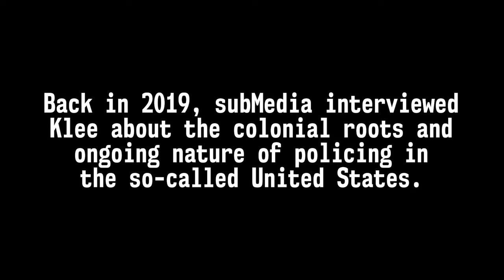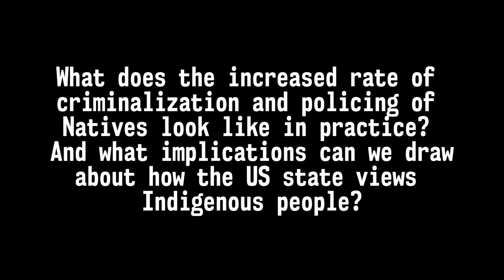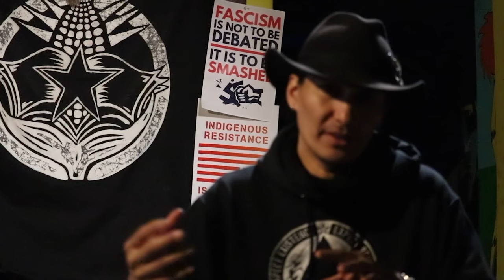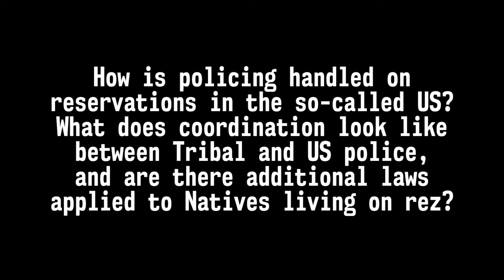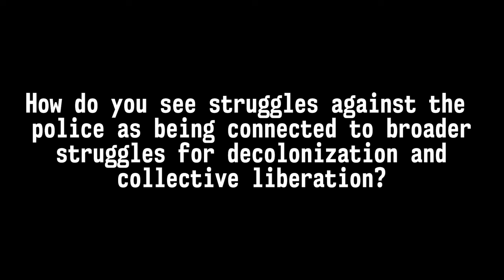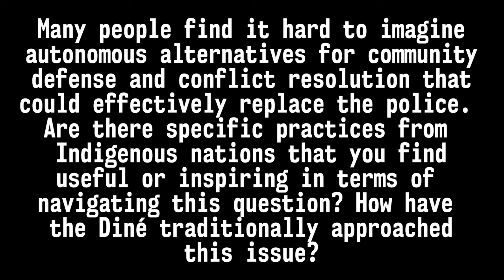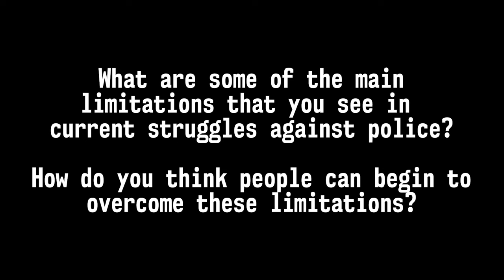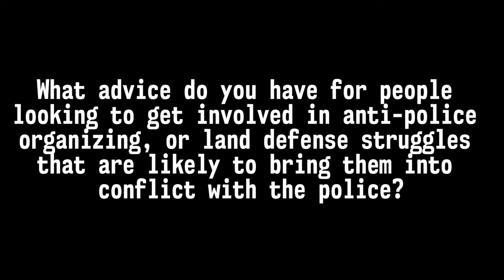We Want to be Free: An Interview with Klee Benally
On December 30th, Klee Benally joined the ancestors.   Klee was a Diné anarchist, author, musician, land defender and community organizer based in the occupied lands of so-called Flagstaff Arizona. He was an influential and powerful voice who consistently challenged anarchists in Turtle Island to kill the colonizer in their own heads, and to incorporate an anticolonial analysis into their political frameworks.

This interview was conducted with Klee in 2019, as part of Trouble #18: ACAB.  In it, he discusses the colonial roots of policing in the so-called United States, and the experiences of racial profiling faced by Indigenous people living in the cities that dot the colonial border between the US and Mexico.

Those who haven't done so should check out Klee's writings online, including his book No Spiritual Surrender: Indigenous Anarchy in Defense of the Sacred, published in 2023 by Detritus Books.